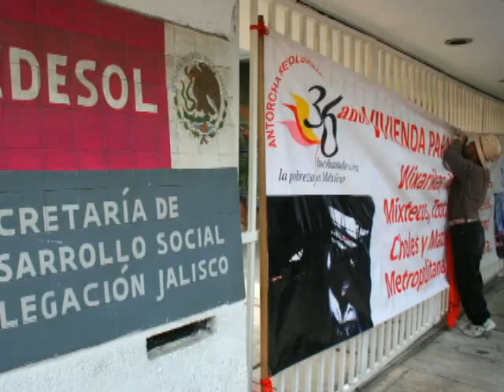Un éxito la XI Espartaqueada Cultural en Oaxaca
Miles de personas se dieron cita en el zócalo de Oaxaca para presenciar los encuentros de danza, poesía, baile y música, que organiza el Movimiento Antorchista desde hace once años.
Desde muy temprano del sábado se colocaron tres escenarios, uno frente a los portales, otro a un costado de la Catedral y el siguiente frente a las oficinas de correos.